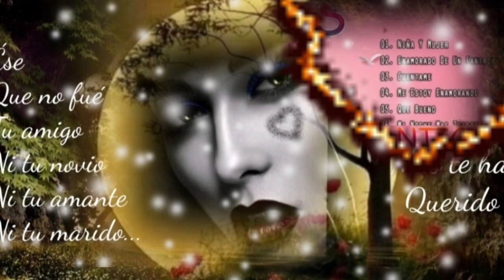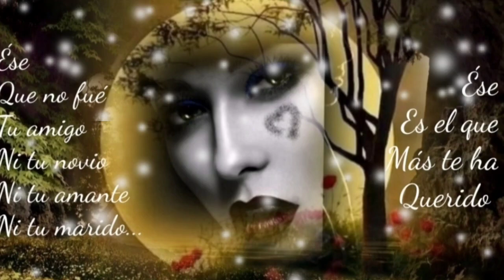NADIE COMO YO TE AMARÁ SOLO YO - GRUPO LIBERACIÓN (serge djbcmx)